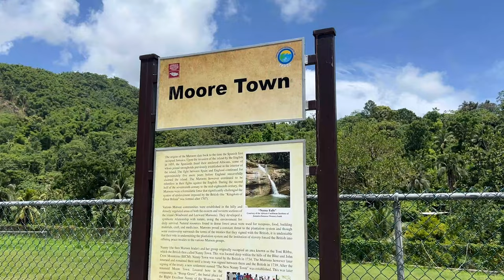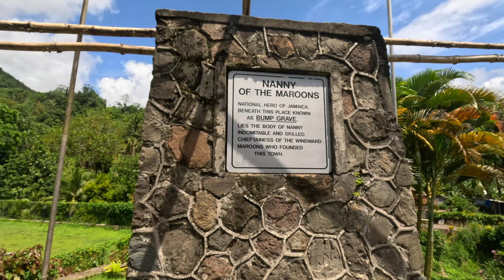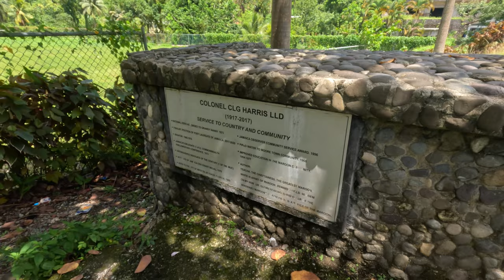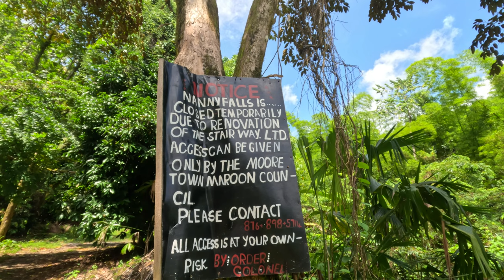A Visit To Maroon Town | Moore Town I Nanny Falls Under Construction | 2023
Moore Town is a Maroon settlement located in the Blue Mountains and John Crow Mountains of Portland, Jamaica,[ accessible by road from Port Antonio. The easternmost Maroon town, Moore Town is located in the eastern end of the parish. Formerly known as New Nanny Town, Moore Town was founded in 1740 when the Peace Treaty was signed between the British colonial authorities and the Windward Maroons. This treaty allotted the Moore Town Maroons 1000 acres, but Moore Town only received 500. In 1781 the initial 500 acres was augmented with another 500 acres, taking their communal land up to 1,000 acres.

🔵  iPhone Camera: iPhone 13 Pro Max

🔵 DG DN 16-28mm f2.8
🔵 FE 50mm f1.8
🔵 FE 28- 60mm f4

Other Accessories
Neweer Tripod
ND Filter
Mountdog Softbox
Smallrig Camera Cage
Peak Design Everyday Backpack
Neweer Ring Light
DJI Mini 3 Pro Fly More Combo
Memory : (Camera GoPro
Power bank
Extreme Portable SSD
Office/Gaming Chair
Other Accessories

Memory card i use
Power bank i use
Hard drive